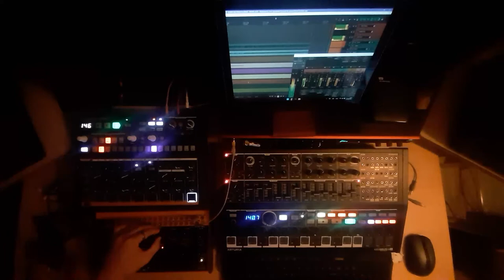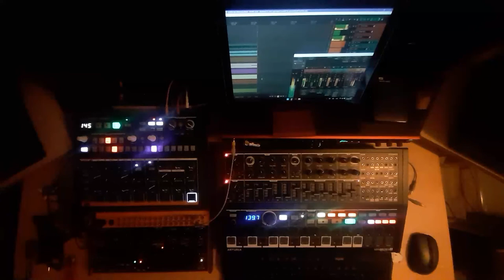Tulla - Tertia Copper Septulla (Minibrute 2S + Drumbrute Impact + Behringer Crave Live Techno Mix)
bombo

More Hexagon variations. Tried to get a few different kicks going. Quite happy with this mix!